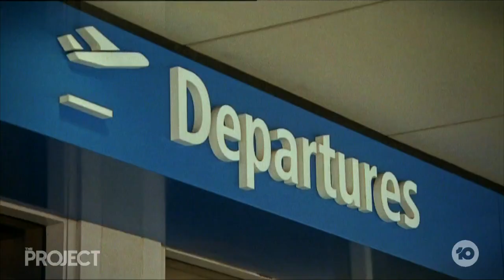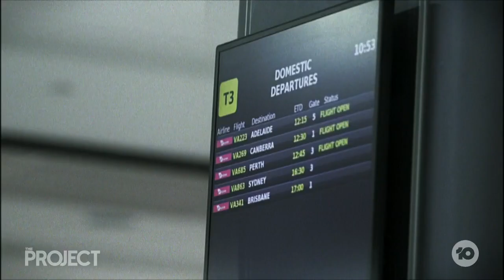COVID-19: Xmas Plans Cancelled As Aussies Worry About Omicron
As Christmas approaches, Australians are cancelling their plans to travel interstate as uncertainty about borders continues as cases rise.